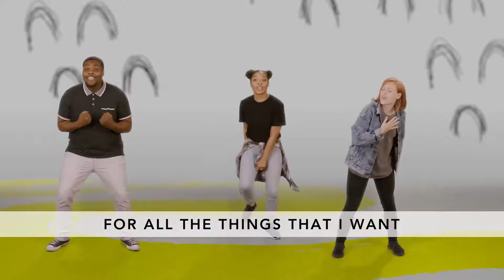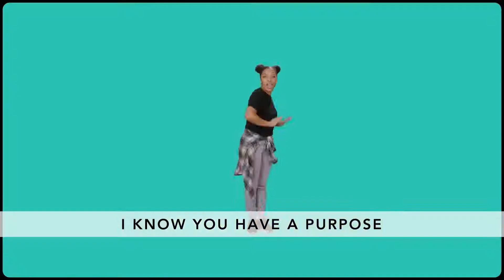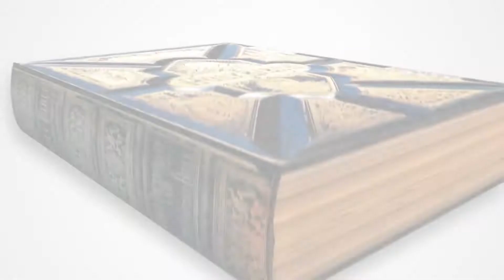3.21.21 SundayFunday KidsWorship BakeOff wk 3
Grab the family and get ready to have some
fun with our family ministry team! We have a message, worship, and some fun!